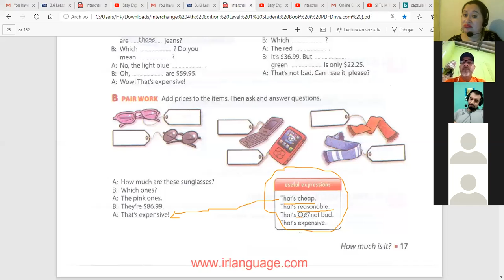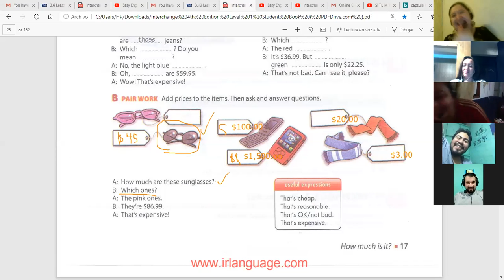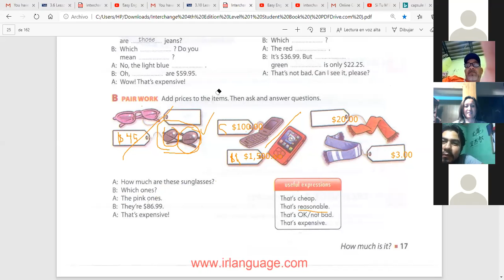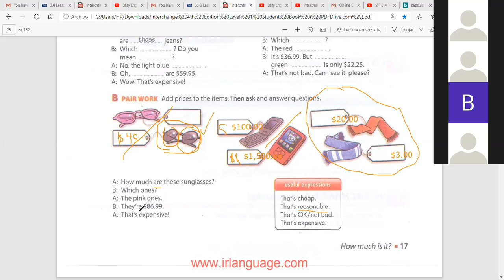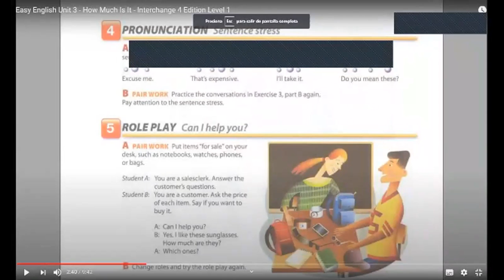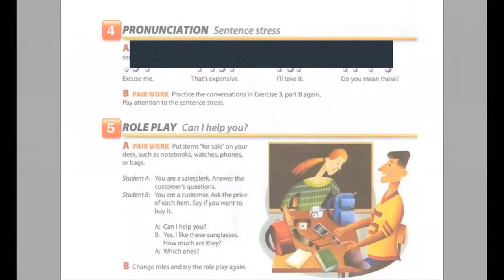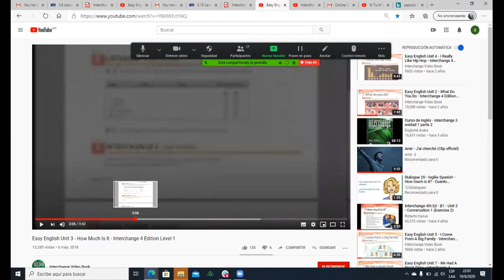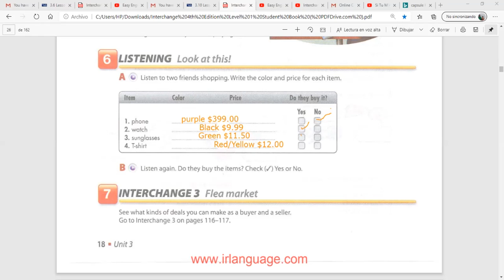Ingles Corporativo-Items prices. How to ask and answer questions using demostratives part two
By the end of this lesson you will be able to add prices to items. Also ask and answer questions.